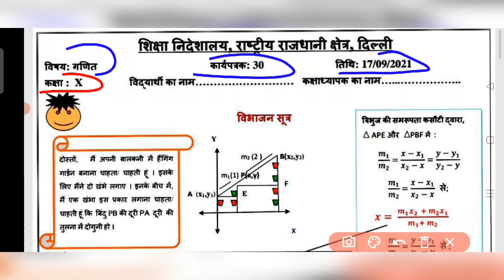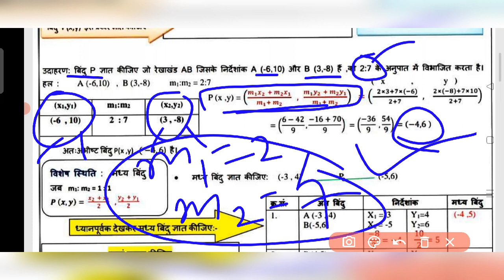Class 10 Maths Worksheet 30 || 17 September 2021 || Hindi Medium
Class 10 Maths Worksheet 30 || Maths Worksheet 30
 || Worksheet 30 Class 10 Maths || Hindi Medium |